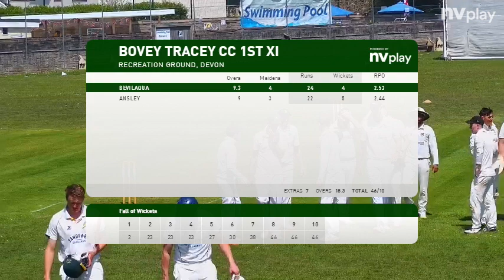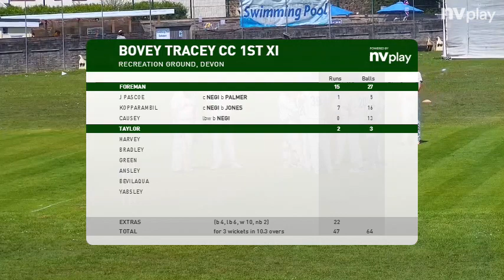BTCC 1st XI vs Sandford 1st XI Highlights